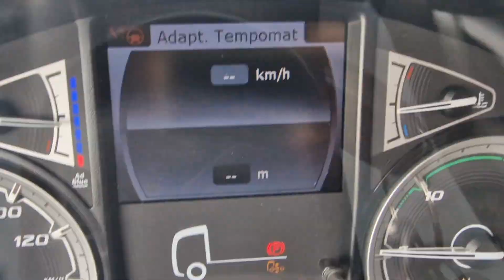Montpelier Tour (Genua bis Latisana)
Der Heimflug geht weiter Teil 2. Von Genua,wo ich noch 5 Minuten über die Umleitung schimpfe😄,nach Latisana zu einen Meeting mit Freunden. viel Spass bei der Fahrt durch Italien. lg Geehard